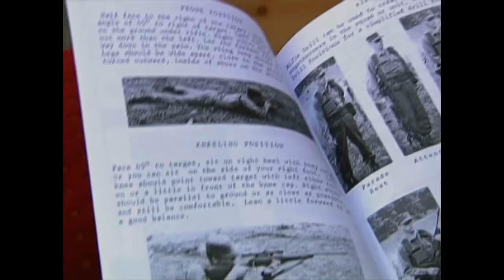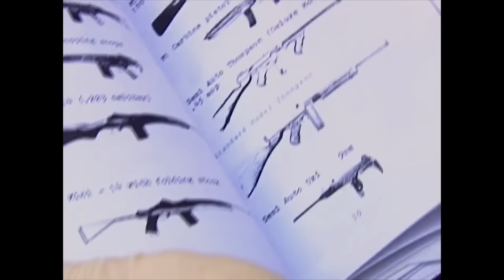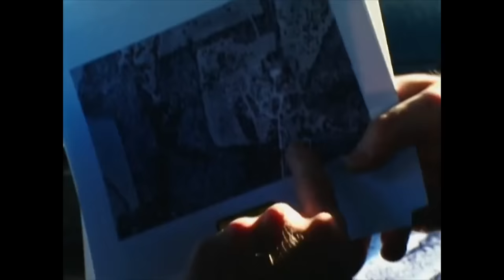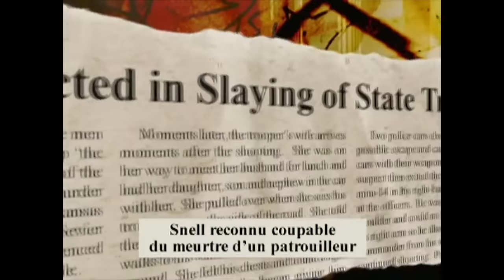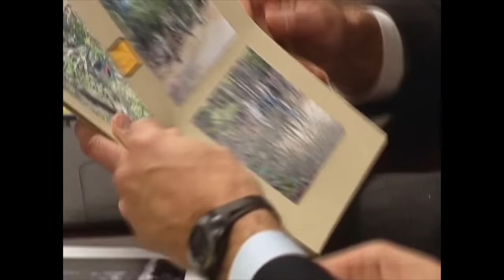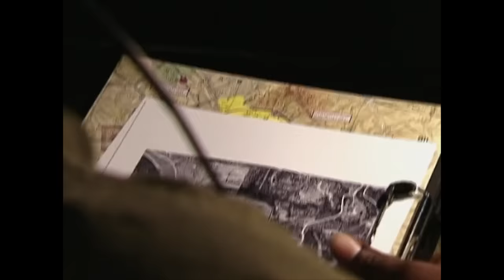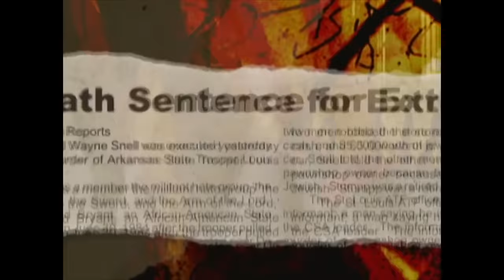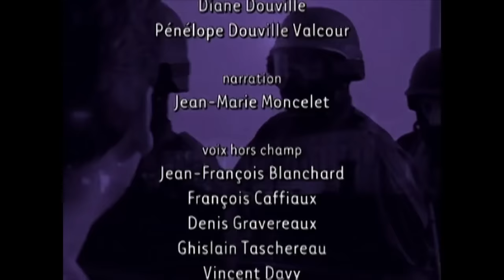La Confrérie De La Haine | Épisode Complet | Dossiers FBI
Un soldat de l'État de l'Arkansas est tué par balle après avoir arrêté une camionnette pour une infraction au code de la route. Les agents appréhendent le tireur, après une poursuite en voiture et une fusillade. L'ATF est alertée lorsque des agents trouvent des armes et des explosifs dans le véhicule de l'homme. Des tests plus approfondis des armes révèlent que l'une d'elles a été utilisée dans un meurtre plusieurs mois plus tôt. ATF fait remonter certaines des armes à feu à des achats effectués par un autre homme auprès d'un marchand d'armes. Ils font également correspondre les marques de silencieux des armes à un troisième homme précédemment arrêté pour avoir volé un camion à plateau. Les agents apprennent que tous les hommes sont membres de The Covenant, the Sword and the Arm of the Lord (CSA), un groupe paramilitaire raciste et antisémite de plus de 100 membres résidant dans un complexe fortifié avec des stocks d'armes. Les agents découvrent une série de vols et de meurtres qui peuvent être liés à l'organisation dangereuse.